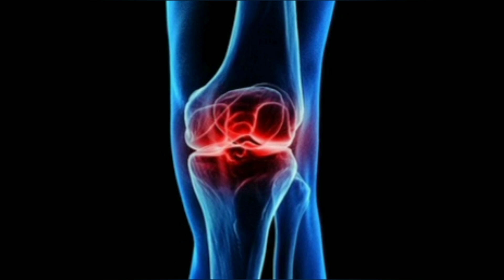गुडघेदुखी साठी हा आयुर्वेदिक उपाय नक्की Try करून बघा 👉 नक्की आराम मिळेल 💯 💯